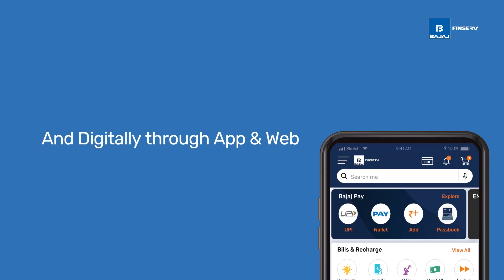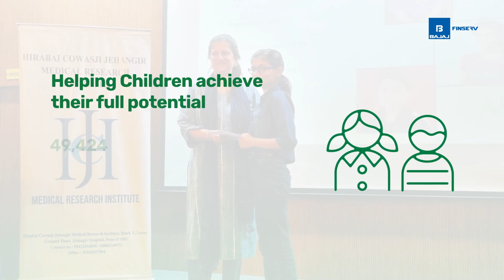Bajaj Finance Annual Report FY2022-23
Omnichannel strategy will make Bajaj Finance a truly customer-centric digital enterprise.

Read the message from our Chairman, Sanjiv Bajaj, and more on social impact and business highlights in our FY2023 Annual Report